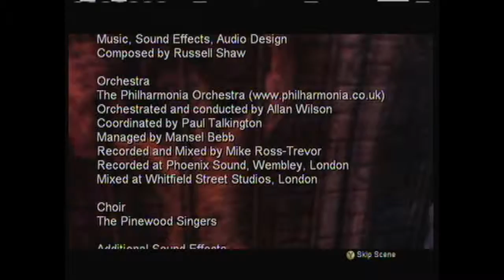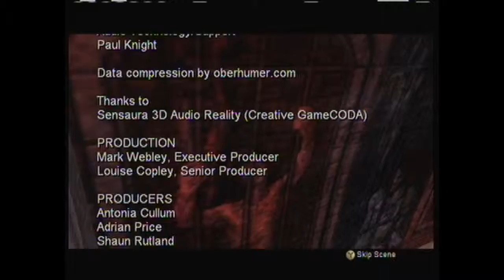Let's Play Fable: The Lost Chapters, Part Eighty-Three